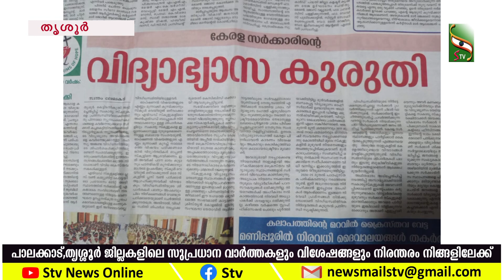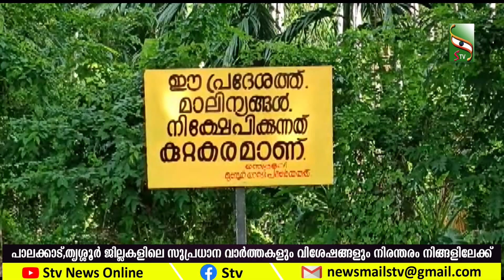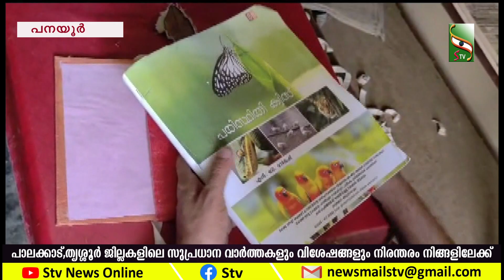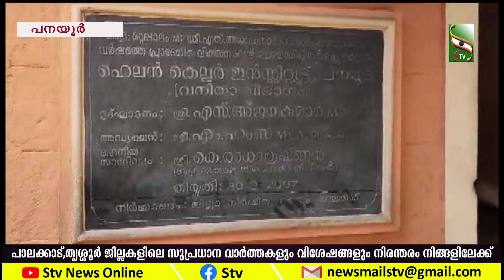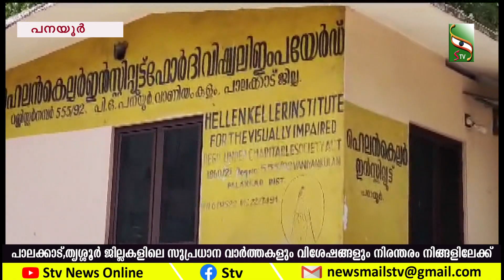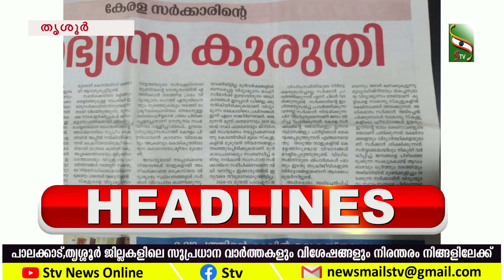NEWS EVENING | 07.06.2023